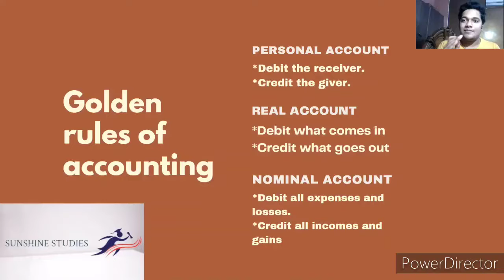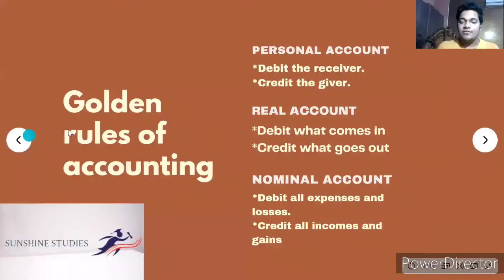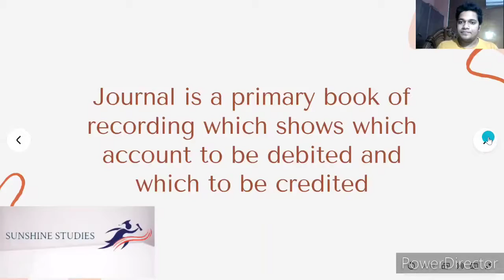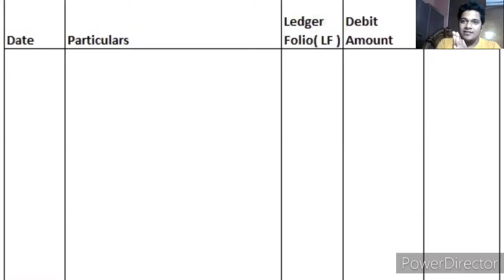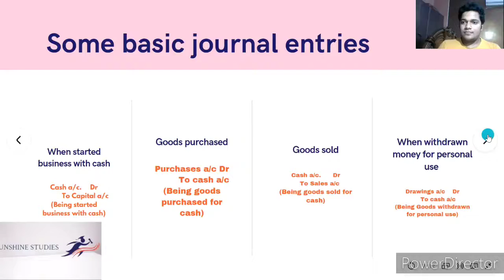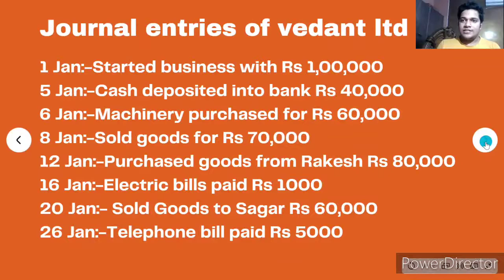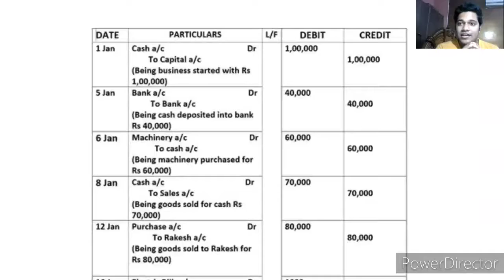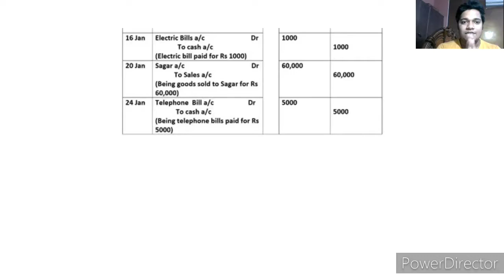Introduction to Journal entries |demo| Accountancy#1